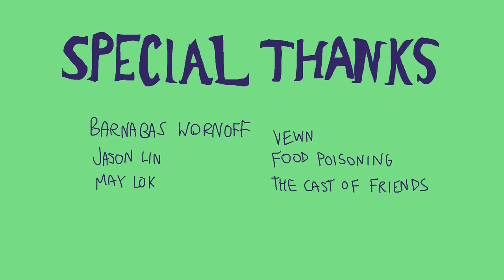DEADLINE - Animated Short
Throughout the course of one week, me and 7 other students came together to create a 30 second short for a special event called "Toon Week".

Each team was given a prompt (This year's prompt being "Sell") and a random artstyle. We were given the lovely style of @vewn and made magic out of it. I could not be more happy with the results and the work of the team. We meshed together like cogs in a machine with insane communication to boot.

Thank you, everyone. This short could not be possible without you. Cheers to our first short film together.